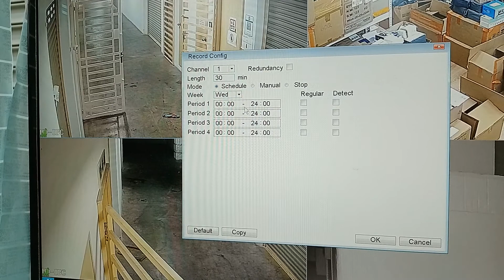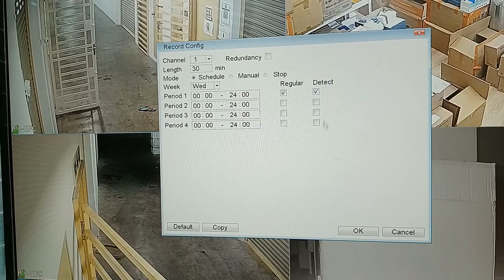(Chinese) HDD Check and Record Config - SriHome NVS001 / NVS002 / NVS004 NVR SYSTEM